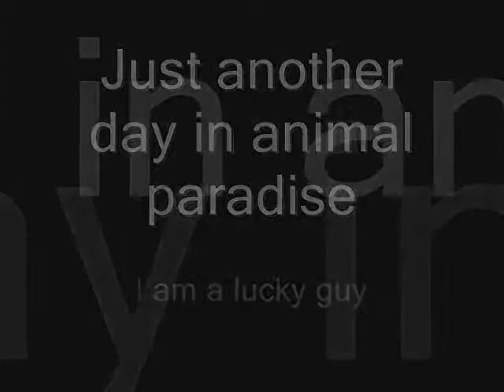Boise Zoo Sunday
Sunday morning volunteering